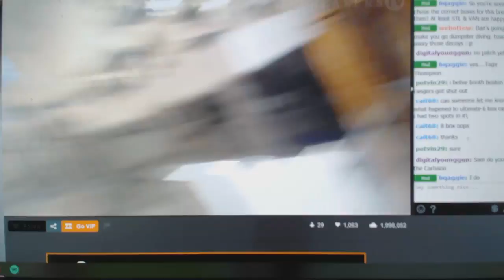Multi-Randoms - C&C GB #8751